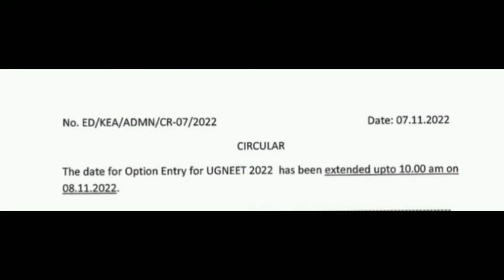NEET 2022 option entry update in Kannada